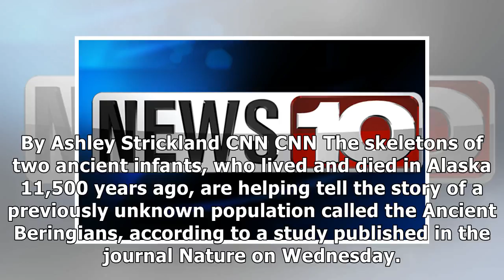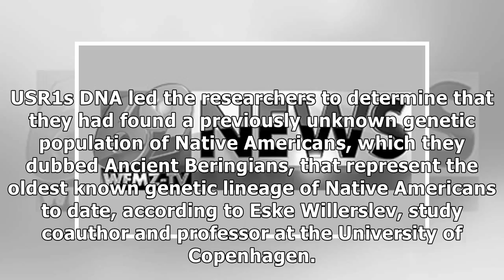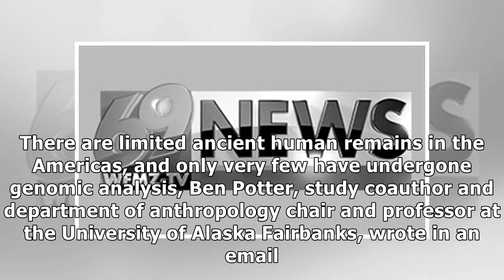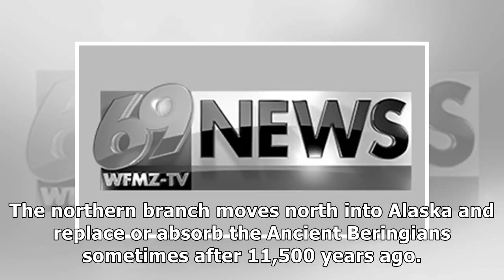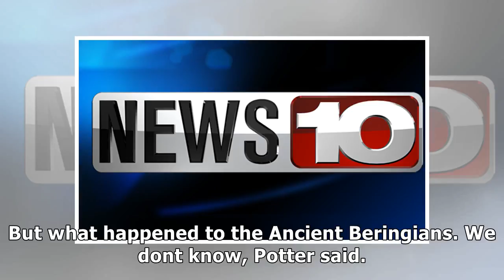11,500-year-old infant remains reveal ancient population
11,500-year-old infant remains reveal ancient population